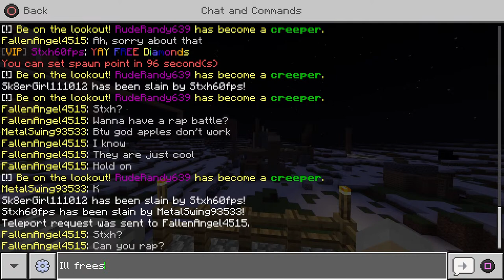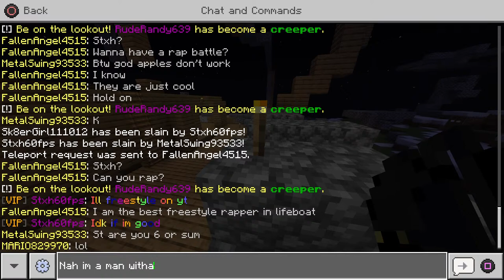Minecraft Lifeboat Survival DaddyFingers Redemption Ark